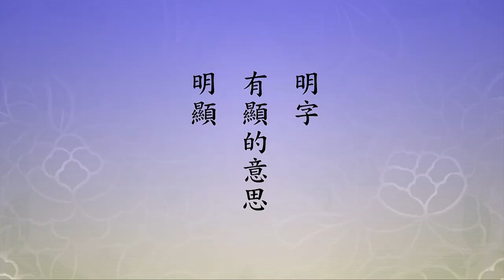🙏淨空老法師🙏今天讀這個經文 感觸就很深 為什麼？🙏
《俱舍論》第一卷說，「以諸無知」，諸是多，無知就太多了。「能覆實義」，實義就是諸法實相，一切法的真實相障礙住了。「及障真見」，真見就是自性裡本有的真實智慧，這無知能障礙真見，所以說作「冥」，用這個字來代表。『明濟眾厄難』，「明」字有顯的意思，明顯；有備的意思，具備；有盛的意思；有成的意思，有這四個意思。「濟」是救濟，有度的意思，像過河，幫助他平安渡過，這都是濟的意思。這句經文，「《會疏》本作廣濟」，這個地方經文是「明濟」，「故知明濟即廣度之義」。「厄」是難、是障，障礙，是縛、是難，有這些意思在。「難，苦難、災難、困難也。故此二句之淺釋」，淺顯的解釋就是「消除眾生貪瞋痴三毒之垢暗」，這個垢是塵垢、染污的意思，「廣救種種痛苦與災難。厄難眾多無數，故云眾厄難」。
  我們今天讀這個經文，感觸就很深，為什麼？眾厄難就在我們眼前，我們每天所看到的、所聽到的、所接觸到的統統是。十年前讀這個經文，我們的感觸沒有現在這麼深，為什麼？那個時候是有災難，比現在少得多；現在跟十年前比，幾乎多了十倍。十年前常常聽到災難，也就十分之一，現在加十倍。往後去，一年比一年多，這怎麼辦？沒有看到它能夠減少，只有再增加，愈來愈嚴重。我們幸虧遇到佛法、遇到淨宗，要不遇到淨宗，我們的憂慮去不掉。遇到淨宗，把淨宗搞清楚、搞明白了，不懷疑了，真相信了，我們有出路。我們看到災難愈多，我們念佛的心愈切，求生淨土的心愈來愈堅定，萬緣放下，真放下了。幫助這個社會，完全是隨緣。有緣，做，總是幫助佛陀教化眾生，也就是幫助眾生破迷開悟、離苦得樂；沒有緣，不勉強，這樣就好。學佛要開智慧，要破無明，要把無知變成有知。現在好像覺悟的人比十年前多，也許十年前我們所遇到的緣比較狹窄，現在我們遇到的緣寬廣。我們念念要跟阿彌陀佛相應，要幫助阿彌陀佛，成就阿彌陀佛的弘願，普度眾生。我們見人都勸人念阿彌陀佛，都勸人求生極樂世界，這很重要，不能小看。